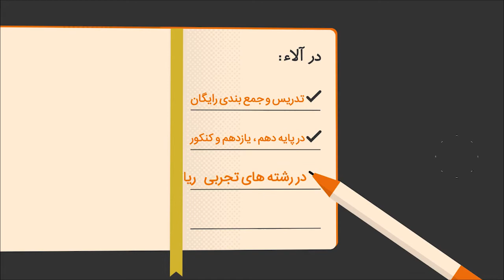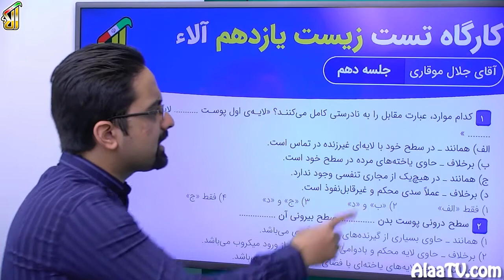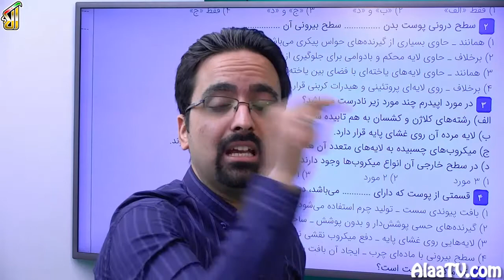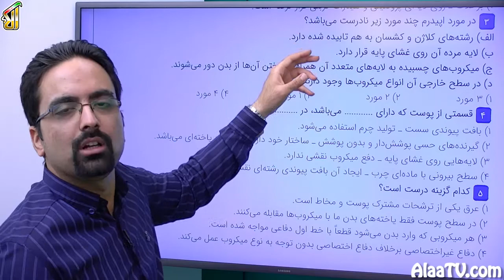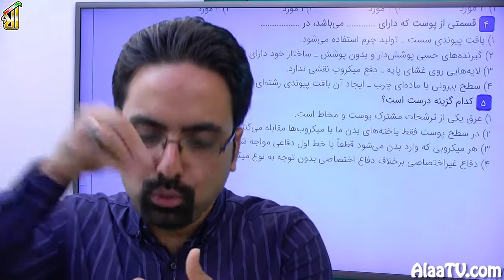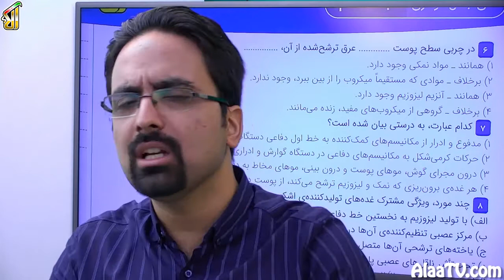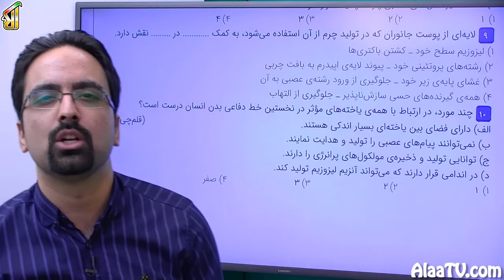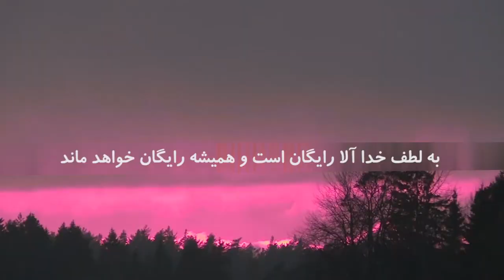فیلم جلسه 10 - فصل پنجم: ایمنی (قسمت اول)، گفتار 1: نخستین خط دفاعی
امروز ۱۰ تست میزنیم از مباحثی چون:

اپیدرم و درم پوست، عرق، اشک، آنزیم لیزوزیم، دفاع اختصاصی و غیراختصاصی